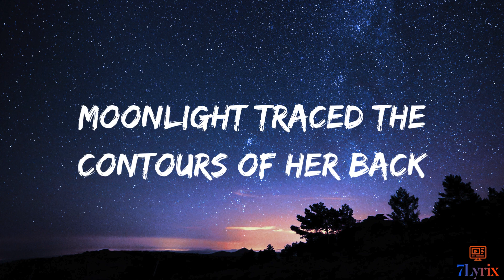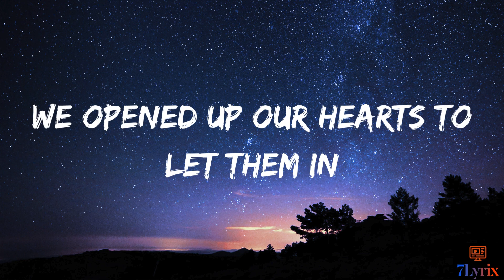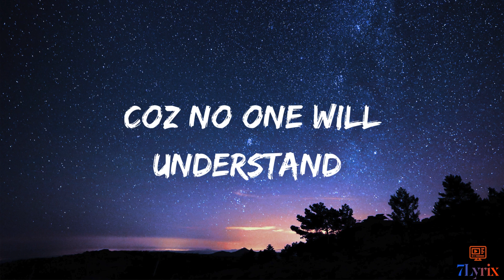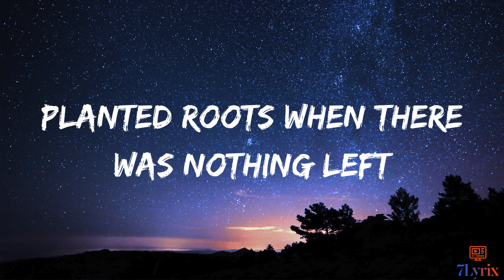HeadHeels Ed Sheeran(Lyrics)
Ed Sheeran – Head ˃ Heels (Lyrics)
Ed Sheeran – Head ˃ Heels (Karaoke)

Lyrics:

She came in the bedroom
Looking like a photograph
Turned to face the window
Moonlight traced the contours of her back
Only she can see me
Shed the skin that guards the man
Sheltered by the ceiling
This is the start and end of everything

And we'll go it alone
'Cause no one will understand
Oh, it just feels like flying
Here within the confines of your bed
How beautiful we blend

Crashing in head then heels

Unrequited love songs
Longing words we used to sing
Faith was in the first one
We opened up our hearts to let them in
Now all these scars are keloid
Reminding us and cautioning
Rebuild what was destroyed
Turn it, then the chapter can begin

How this just feels like flying
And together we soar
High over the old wasteland
We escaped the fire
Planted roots when there was nothing left